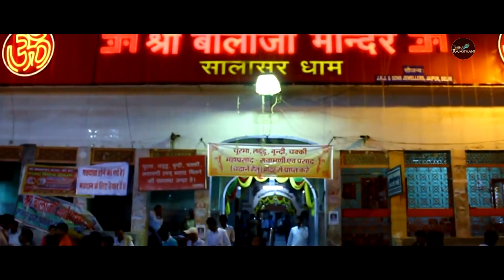Jaano Salasar Dham | Umed Khan | Pars Sarswet, Sharmishta Makwana | Trisha Rajasthani.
Watch Jaano Salasar Dham Bhajan Singer Umed Khan Only On Trisha Rajasthani.

Singer - Umed Khan, Sunita Bagri
Producer - Trilok Ji Kothari
Cast - Pars Sarswet, Sharmishta Makwana
Special Thanksh - Meer Khan Sikander , Vikaas Sarswet, Sam Kalada, pk Godara.